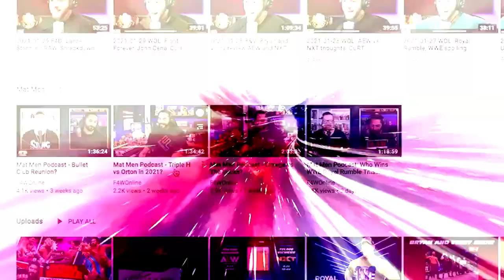MJF and Bryan Danielson continue their build for Revolution: Wrestling Observer Radio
Dave and Bryan discuss the MJF/Bryan Danielson segment that took place on Wednesday's Dynamite. [February 23, 2023]